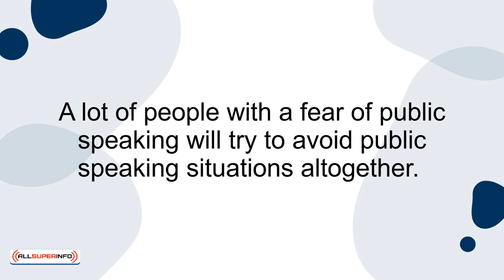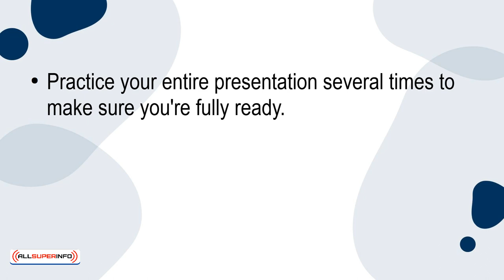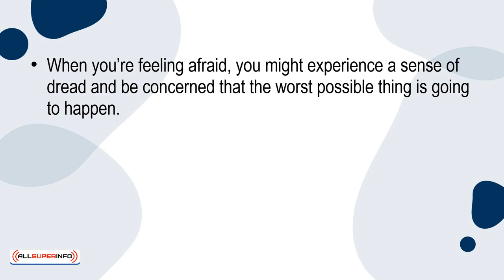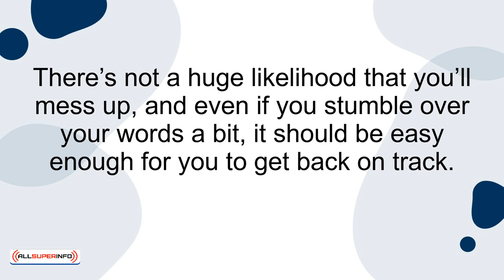08 How to Overcome the Fear of Public Speaking as a Leader